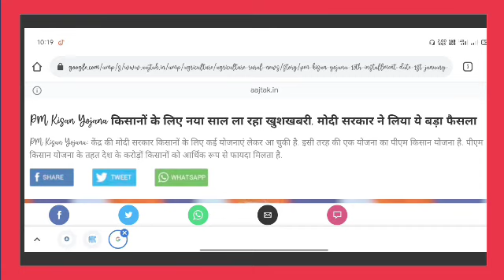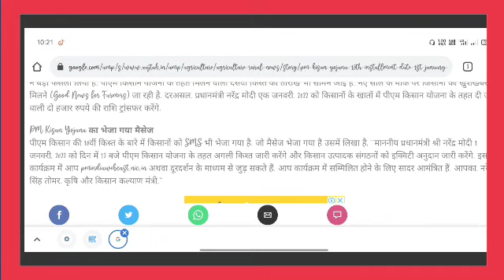1 जनवरी 2022 को 10 वी किश्त जारी 12 बजे दिन में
pm kissan 1 जनवरी 2022 को 10 क़िस्त